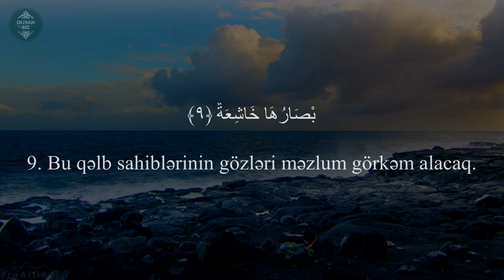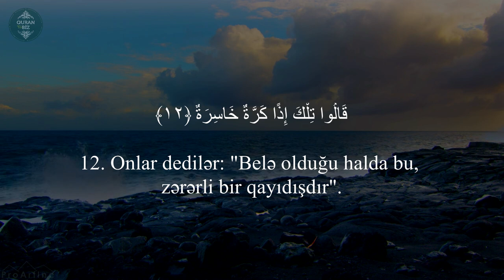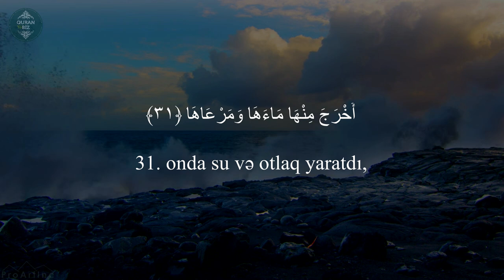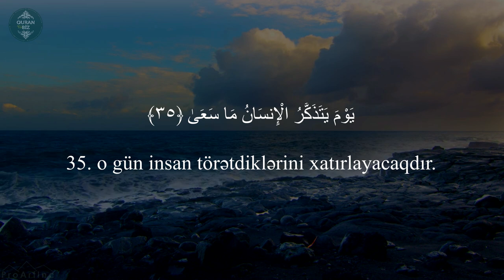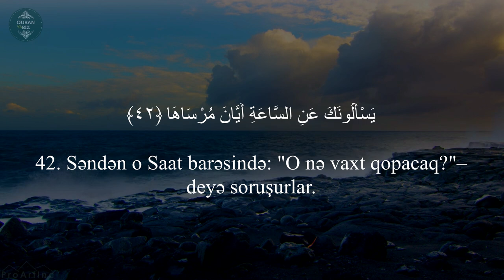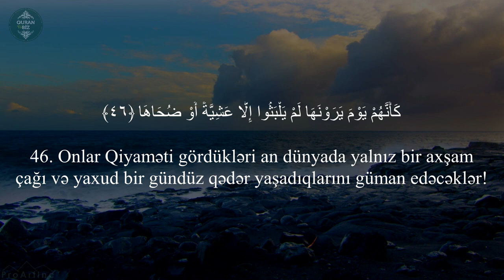Nəziət surəsi - Ahmad Al Nufais | سورة النازعات | Naziat Suresi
79. ən-Nəziət surəsi | سورة النازعات | Naziat Suresi
"Can alanlar" surəsi, 46 ayə,

00:12 Nəziət surəsi | سورة النازعات | Naziat Suresi

Məşhur qarilər:
İdris Abkar.
Saad Al Ghamdi
Mişari ar-Raşid
Feysal ar-Ruşud
Muhammad Al-Luhaidan
Abdul Həlim
İslam Subhi

 1. Fatihə surəsi 2. əl-Bəqərə surəsi 3. Ali-İmran surəsi 4. ən-Nisa surəsi
5. əl-Maidə surəsi 6. əl-Ənam surəsi 7. əl-Əraf surəsi 8. əl-Ənfal surəsi
9. ət-Tovbə surəsi 10. Yunus surəsi 11. Hud surəsi 12. Yusuf surəsi
13. ər-Rad surəsi 14. İbrahim surəsi 15. əl-Hicr surəsi 16. ən-Nəhl surəsi
17. əl-İsra surəsi 18. əl-Kəhf surəsi 19. Məryəm surəsi 20. Ta ha surəsi
21. əl-Ənbiya surəsi 22. əl-Həcc surəsi 23. əl-Muminun surəsi
24. ən-Nur surəsi 25. əl-Furqan surəsi 26. əş-Şuəra surəsi
27. ən-Nəml surəsi 28. əl-Qasas surəsi 29. əl-Ənkəbut surəsi
30. ər-Rum surəsi 31. Loğman surəsi 32. əs-Səcdə surəsi
33. əl-Əhzab surəsi 34. Səba surəsi
35. Fatir surəsi 36. Ya sin surəsi 37. əs-Saffat surəsi
38. Sad surəsi 39. əz-Zumər surəsi 40. Ğafir surəsi
41. Fussilət surəsi 42. əş-Şura surəsi 43. əz-Zuxruf surəsi
44. əd-Duxan surəsi 45. əl-Casiyə surəsi 46. əl-Əhqaf surəsi
47. Muhəmməd surəsi 48. əl-Fəth surəsi
49. əl-Hucurat surəsi 50. Qaf surəsi 51. əz-Zəriyət surəsi
52. ət-Tur surəsi 53. ən-Nəcm surəsi 54. əl-Qamər surəsi
55. ər-Rahmən surəsi 56. əl-Vaqiə surəsi 57. əl-Hədid surəsi
58. əl-Mucadilə surəsi 59. əl-Həşr surəsi 60. əl-Mumtəhənə surəsi
61. əs-Saff surəsi 62. əl-Cumuə surəsi 63. əl-Munafiqun surəsi
64. əl-Təğabun surəsi 65. ət-Talaq surəsi 66. ət-Təhrim surəsi
67. əl-Mulk surəsi 68. əl-Qaləm surəsi 69. əl-Həqqa surəsi
70. əl-Məaric surəsi 71. Nuh surəsi 72. əl-Cinn surəsi
73. əl-Muzzəmmil surəsi 74. əl-Muddəssir surəsi
75. əl-Qiyəmə surəsi76. əl-İnsan surəsi 77. əl-Mursəlat surəsi
78. ən-Nəbə surəsi 79. ən-Nəziət surəsi 80. Əbəsə surəsi
81. ət-Təkvir surəsi 82. əl-İnfitar surəsi 83. əl-Mutaffifin surəsi
84. əl-İnşiqaq surəsi 85. əl-Buruc surəsi 86. ət-Tariq surəsi
87. əl-Əla surəsi 88. əl-Ğaşiyə surəsi 89. əl-Fəcr surəsi 90. əl-Bələd surəsi
91. əş-Şəms surəsi 92. əl-Leyl surəsi 93. əd-Duha surəsi
94. əş-Şərh surəsi 95. ət-Tin surəsi 96. əl-Ələq surəsi
97. əl-Qadr surəsi 98. əl-Beyyinə surəsi 99. əz-Zəlzələ surəsi
100. əl-Adiyat surəsi 101. əl-Qariə surəsi 102. ət-Təkəsur surəsi
103. əl-Əsr surəsi 104. əl-Huməzə surəsi 105. əl-Fil surəsi
106. Qureyş surəsi 107. əl-Maun surəsi 108. əl-Kovsər surəsi
109. əl-Kəfirun surəsi 110. ən-Nəsr surəsi 111. əl-Məsəd surəsi
112. əl-İxlas surəsi 113. əl-Fələq surəsi 114. ən-Nəs surəsi